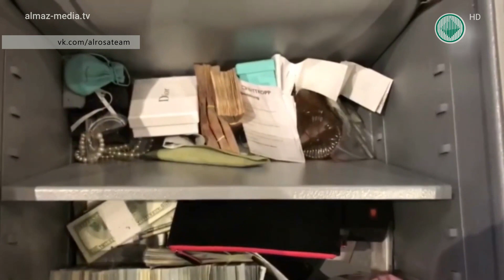В АЛРОСА пресекли масштабную схему хищения алмазов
Федеральная служба безопасности и Следственный комитет России совместно со службой безопасности «АЛРОСА» пресекли масштабную схему хищения алмазов. По версии следствия, преступная группа наладила хищение и сбыт высококачественного алмазного сырья. Среди задержанных – сотрудница АК «АЛРОСА», посредник - гражданин России и Грузии и сообщник, отвечавший за сбыт продукции. При попытке хищения очередной партии алмазов стоимостью более 22 млн. рублей, следователи и сотрудники федеральной службы безопасности задержали преступников с поличным. Генеральный директор «АЛРОСА» отметил, что в компании удовлетворены совместной работой с ФСБ по всем направлениям расследования.